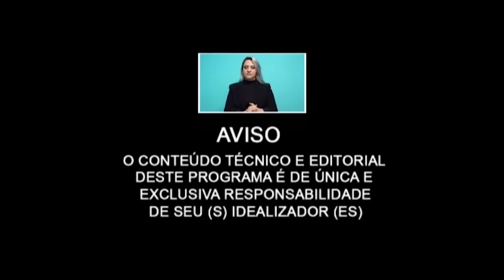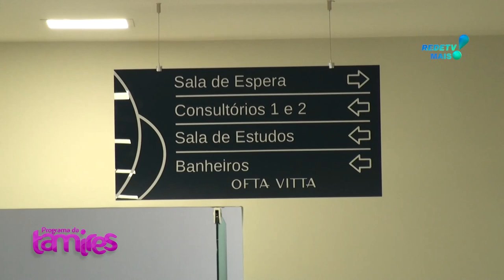Verruga na pálpebra dos olhos e também sobre a Nutrição esportiva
Dr. Augusto Legnani Neto responde sobre  Verruga na pálpebra dos olhos e terremos o Dr. Fábio Almeida falando sobre a Nutrição esportiva